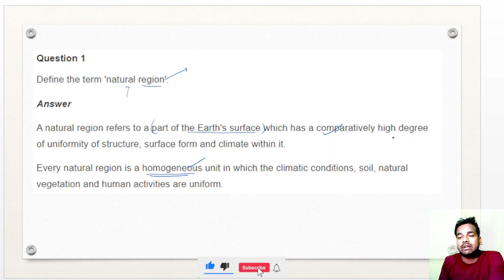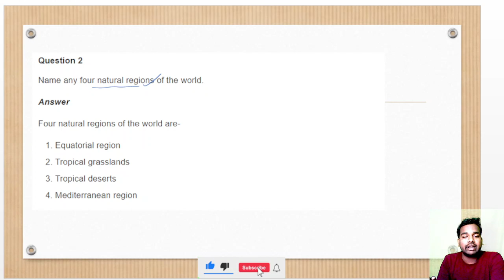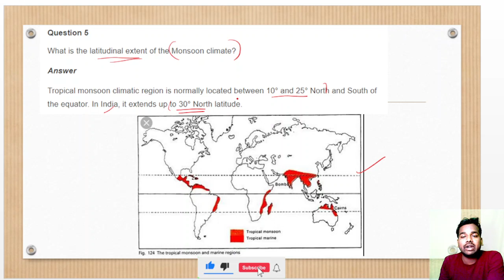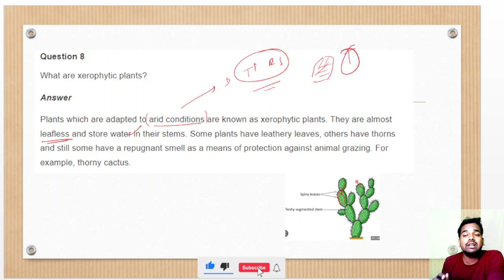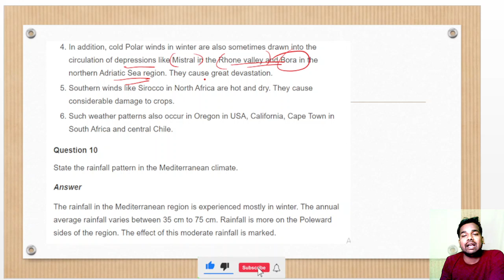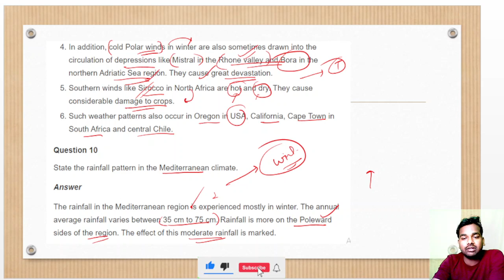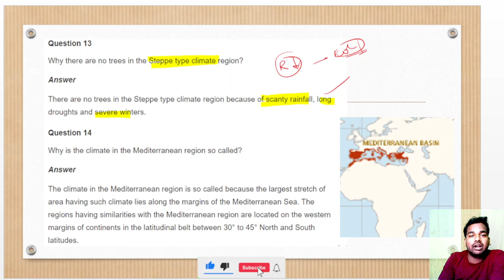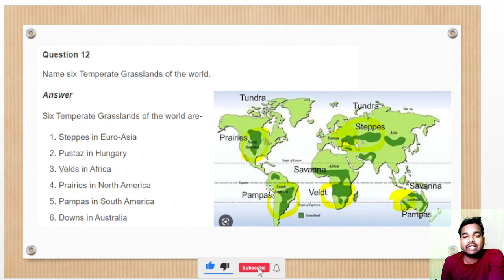Question and Answer explanations | Natural Regions of The World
Welcome to the family of Rising India:
This batch dedicated to ICSE Class Students. All Notes and Video Lessons are available in the following Platforms.

Join WhatsApp group  directly via Link :-

Link for Facebook Group 👉🏻👉🏻 :-